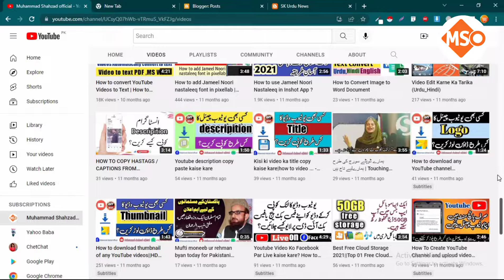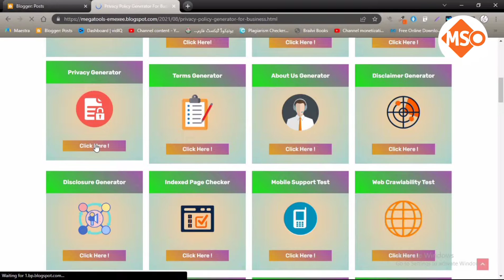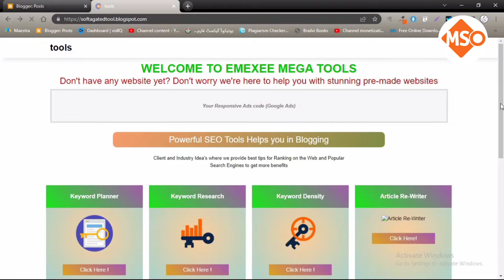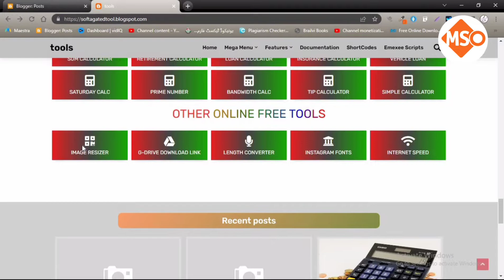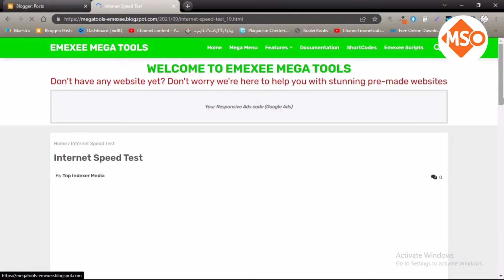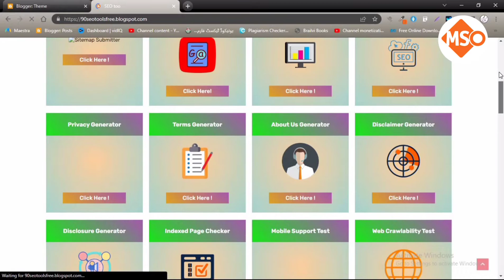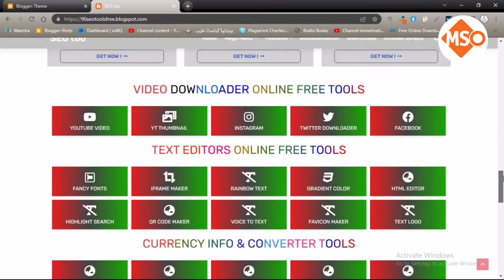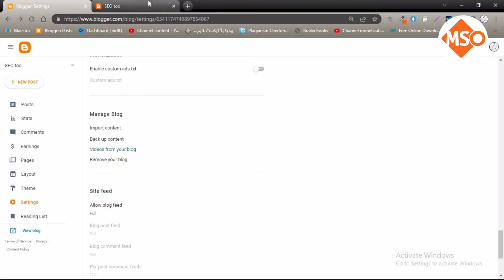Blogger Tools Script | All In One Blogger Tool | Blogger Me Tool Kaise Banaye | Tool Site Blogger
Create a best tool for blogger on the history of youtube please subscribe our channel and press the bell icon this is the best tool for blogger 67 tool in only one page. Blogger me tool site kaise banaye complete method bataya ha tool website ka wo b sirif o sirif blogger me.

Hello friends! in this video tutorial your will learn about how to add social media button in blgger. If social media button added on your blog, your visitors can join you on social media platform.
In any custom blogger theme some social media button added by defaults. According to your requirement you can change social media button and links. Following topics have been covered in this video.

Blogger Social Media Buttons
How to Add Social Media Icons to Blogger
 @Muhammad Shahzad official